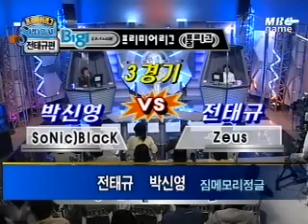preleaguespecial 0321 12r 1b